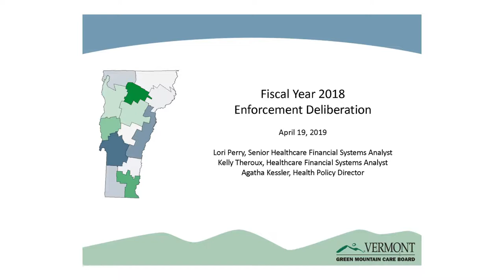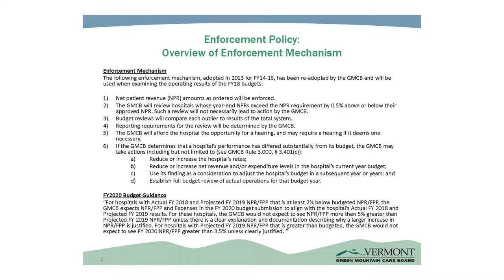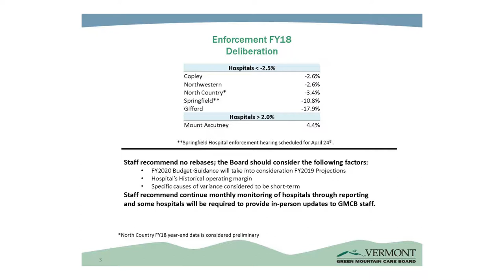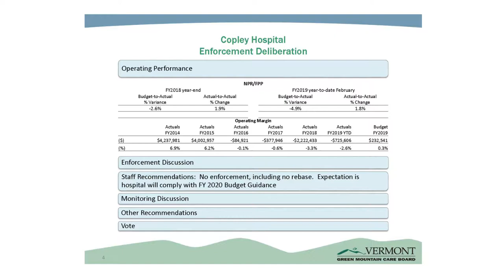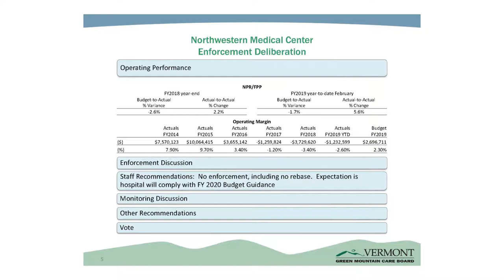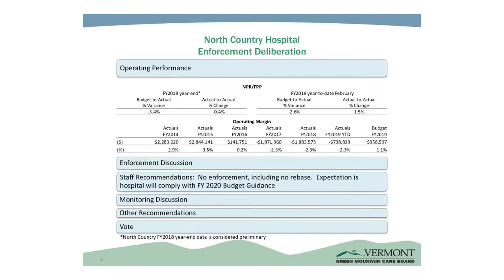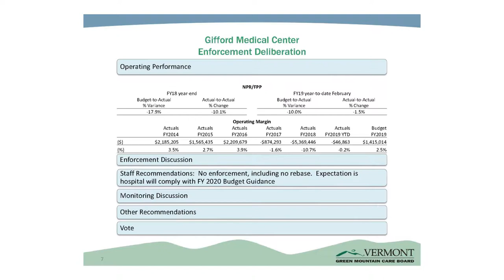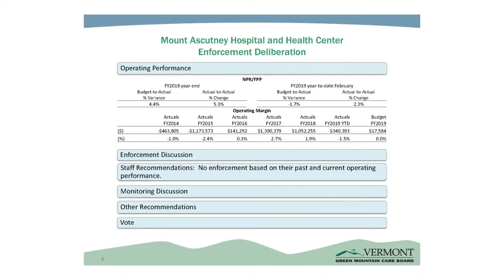Green Mountain Care Board - Enforcement Deliberation 4/19/19